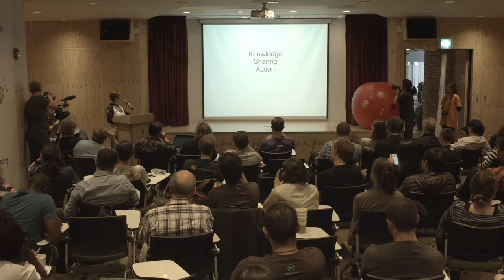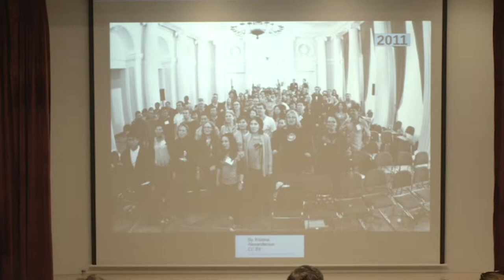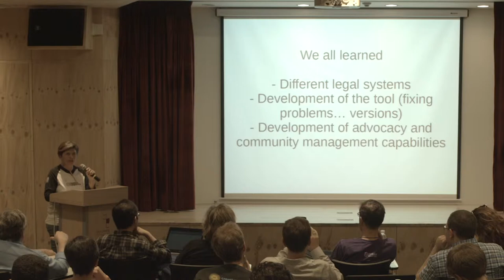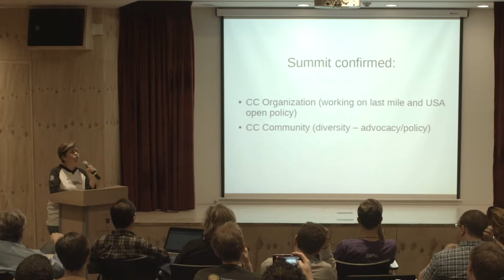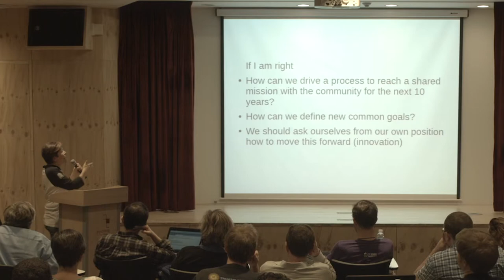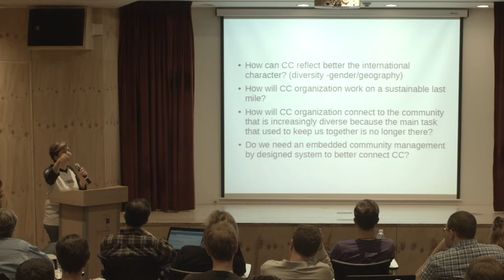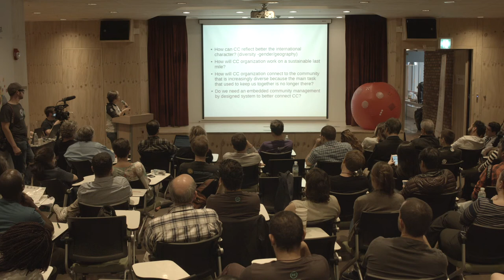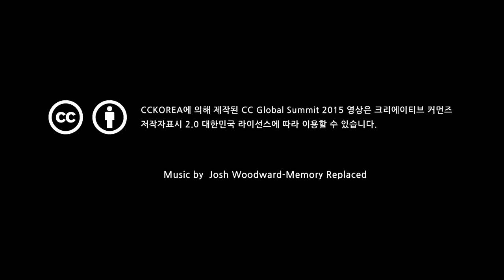Future of CC as a Global Movement / Carolina Botero _CC Latin America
키노트 / Carolina Botero _CC 라틴아메리카